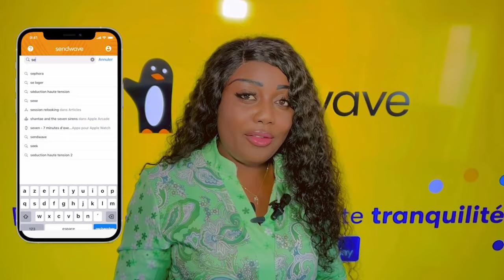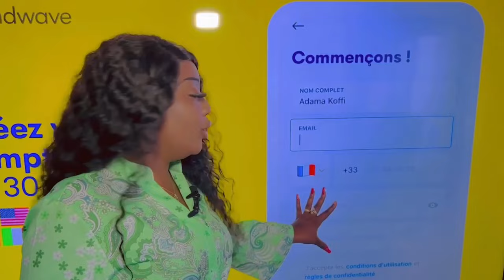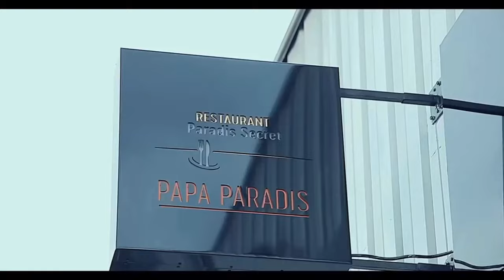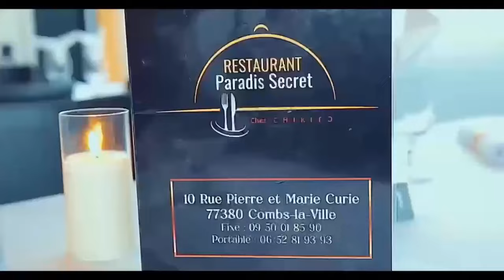En Plein Concert VIP FABREGAS Immortalisé FERRE GOLA Et Ses Invités PATERNE MAESTRO , YA JEAN , J